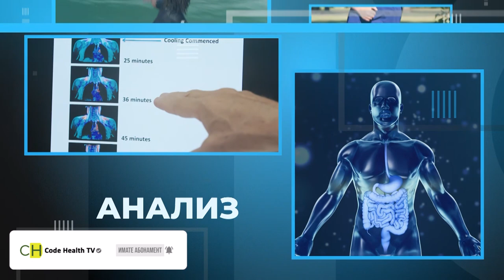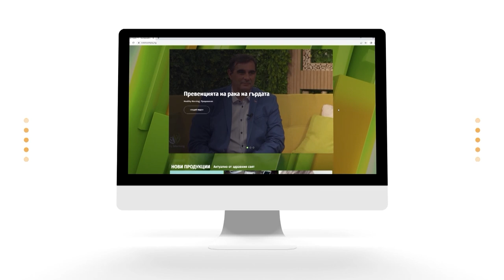Уроците след пандемията от ковид-19 - еп.10